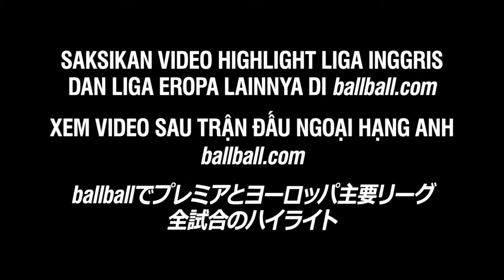Những bàn thắng của Coutinho - Liverpool